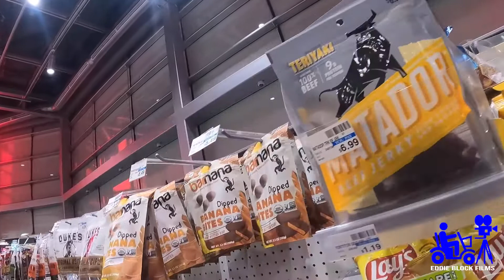Saturday Night Las Vegas Strip Part 2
EddieBlockFilms on everything but twitter

Twitter its wheels559